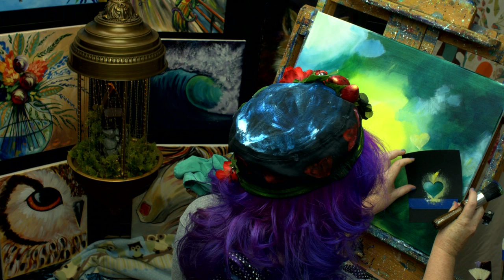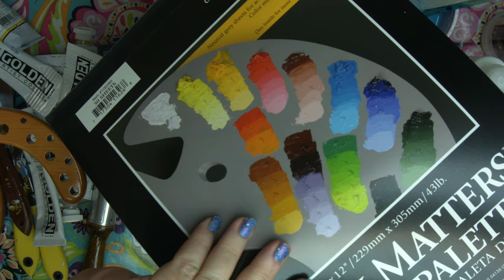Butterfly and Bokeh effect Beginner Step by step acrylic painting tutorial | TheArtSherpa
Beginner Realistic Butterfly and Bokeh Effect how to Paint this Photo by Sandra Hege. Learn to paint a Butterfly with a Bokeh Blur background using Acrylic paint!!! Fully guided Real time with the Art Sherpa!

*** Special Supplies For This Painting ***
XXXXXX_special supplies go here
CHEEP Stencils of circles small to big for the Bokeh

Cadmium Red Light Hue
Golden Acrylic Glazing Liquid Gloss - 8 oz Bottle
Gill tube wringer

16x20 (41cm x 51¾cm) canvas, pre-gessoed

MY EASEL
Best European Easel *OS3
Jack Richeson La Vara Easel, Table Top

Simply Simmons long handle (there short on this line)
Bright #10 #6 #4
Filbert #10 #6
Detail round #6 - medium- #4 and fine #2
½ angle shader
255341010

*** Other Supplies ***
Paper towels
Water cup
Chalk, a few colors
Ruler
Sharpie
Table easel
Delicious snack or beverage
A smile!